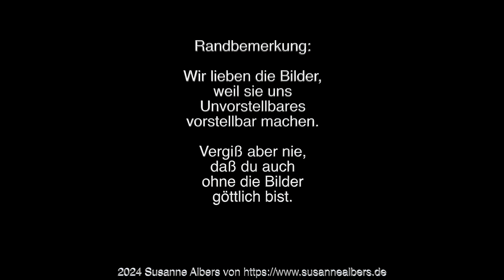Jesus und Paulus im Gespräch über Krankheiten (Theodizeefrage) - by KI